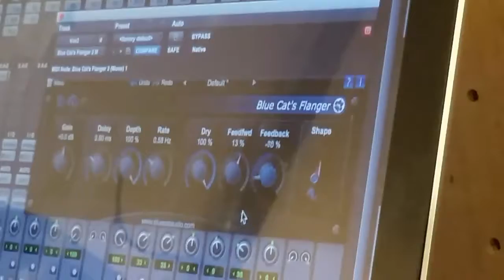Studio Magic Time Ep. 3